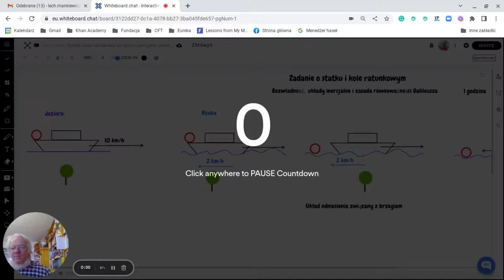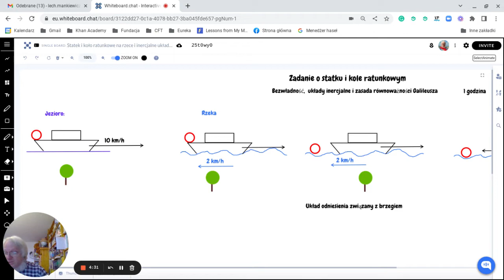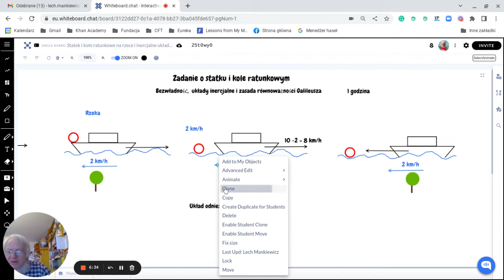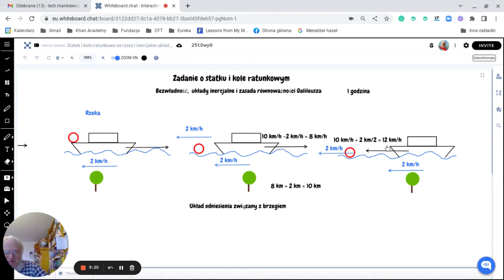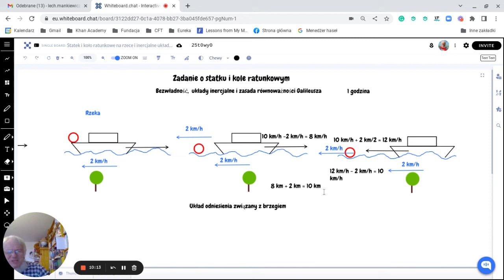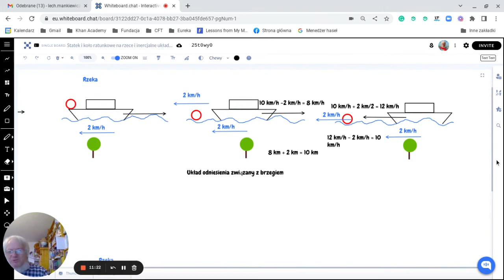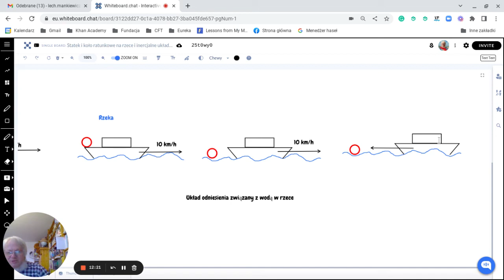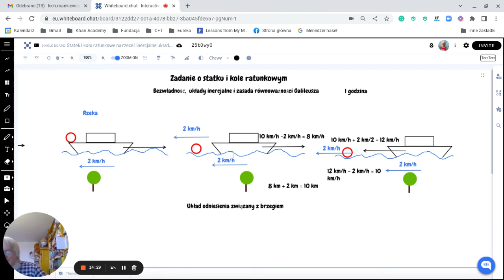Układy inercjalne i zasada równoważności Galileusza — zadanie o statku i kole ratunkowym